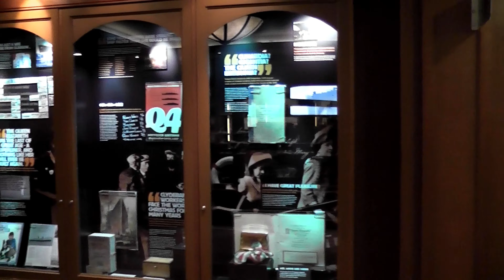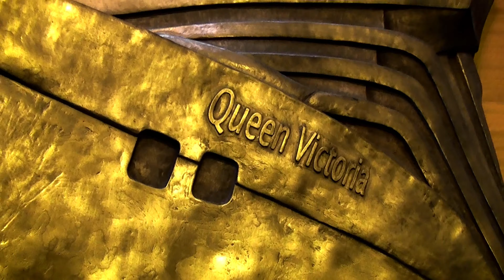Cunard Queen Victoria Princess Grill Cruise 2012 Part 17 Sailing to Southampton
Cunard Queen Victoria Princess Grill Cruise 2012 Part 17 Sailing to Southampton.  Day at sea sailing to Southampton. Tour of the ship, Cunard World Party in the Yacht Club, dinner in the Princess Grill. Evening entertainment in the Royal Court Theatre and dancing in the Queens Room. Morning arrival in Southampton.